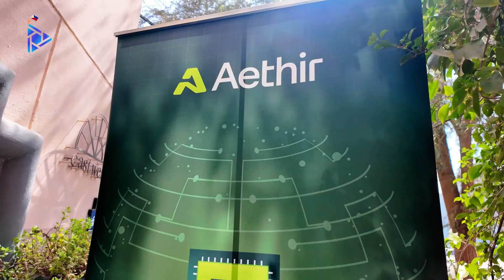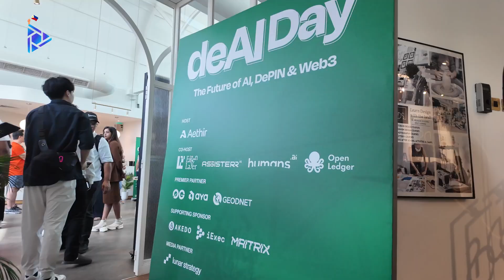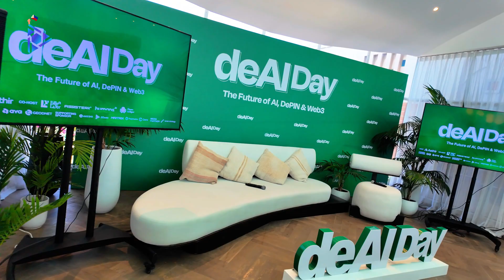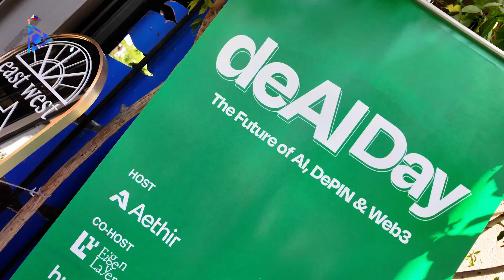deAI DEPIN AI WEB3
deAI Day is an exclusive forum during TOKEN2049 Dubai spotlighting the convergence of modular AI systems and decentralized infrastructure. As autonomous agents, decentralized compute, and on-chain intelligence move from theory to implementation, deAI Day brings together the teams building at the frontier. This will explore how AI is being integrated across the Web3 stack — from agent frameworks and execution layers to real-world adoption in DeFi, RWA, DePIN, and beyond. Expect high-signal discussions, lightning talks, and curated networking with the pioneers shaping the future of intelligent, composable ecosystems.